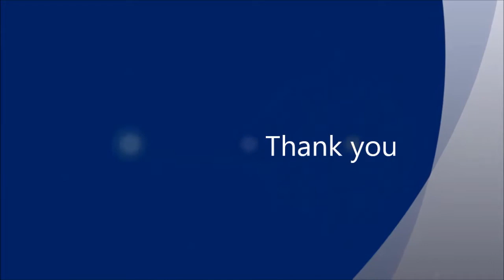Tiffany - playing Mysterious Cavern and Polovtsian Dance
Piano Recital May 13, 2013